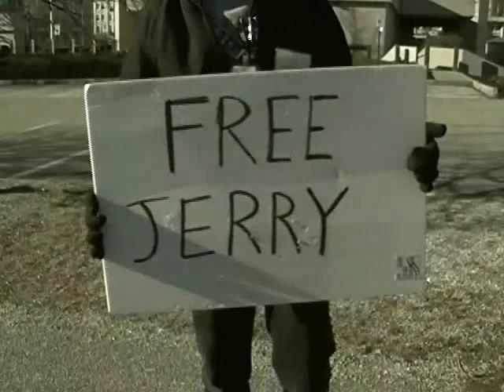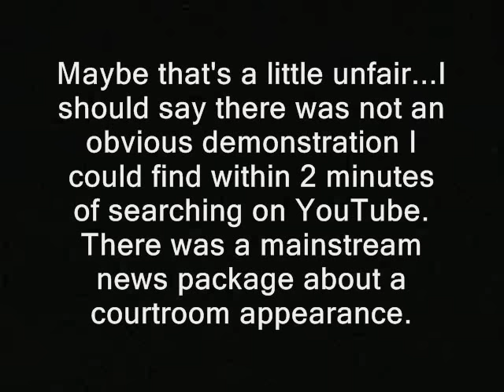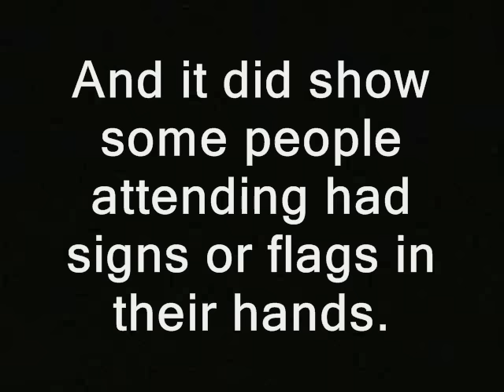My "Free Jerry DeLemus" protest...where's yours?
new hampshire primary coverage donald trump ted cruz birther canadian hillary clinton campaign election 2016 ron paul, journalists journalism rand paul government, anarchism anarchists , feds nh freedom daisy ridley. liberation successful resistance movements. dave ridley report new hampshire primary. federal reserve julian assange, politics authoritarians. christopher cantwell chris activism libertarians Stefan Molyneux video cops busybodies ridleyreport indie reporters republicans independent journalism constitutional vlogs police libertarianism voluntaryism bernie sanders voluntaryists edward snowden John McAfee bradley manning chelsea photography is not a crime carlos miller wmur channel 9  agenda 21 maggie hassan wood margaret kelly ayotte ian freeman democrats. liberty alliance ben swann full disclosure george soros stop free keene penn and teller penn jillette gillete teller's bullshit david koch brothers charles koch creative commons license hunter s. thompson eric garner balanced budget amendment police brutality erik erick video free to use common core smarter balance testing standardized john birch society videographers. grover norquist downsize dc free talk live americans for prosperity tea party granite grok rich girard at large first amendment free speech freedom of the press the press media  free state project atlas shrugged galt's gulch in real life officers public domain footage gonzo journalism bennie hill benny. ron paul. talk radio walter williams rush limbaugh frank guinta constitutional jerry delemus, susan delemus, donald trump, ammon bundy, cliven bundy, bundy ranch, oregon, occupiers, standoff, Malheur, Wildlife, Refuge, new hampshire convention of the states balanced liberland vid jedlika vit jetlika danube  Vit Jedlicka  alex jones libertarian party carly fiorina ammon bundy cliven oregon militias standoff Occupation of the Malheur National Wildlife Refuge norris cotton federal building